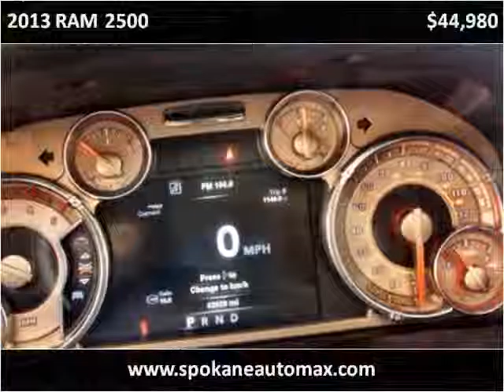2013 RAM 2500 Used Cars Spokane WA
This 2013 RAM 2500 is available from Arrotta's Automax & RV's.